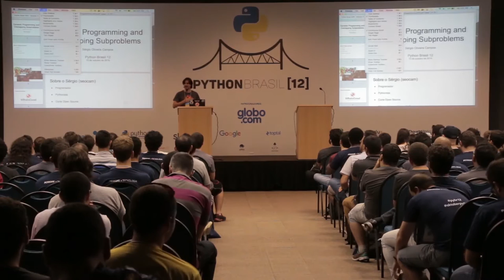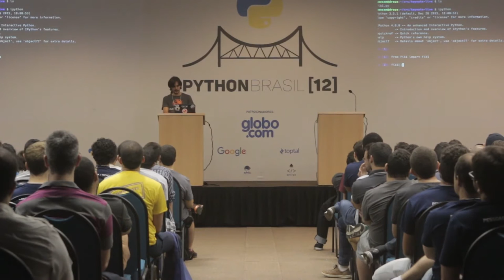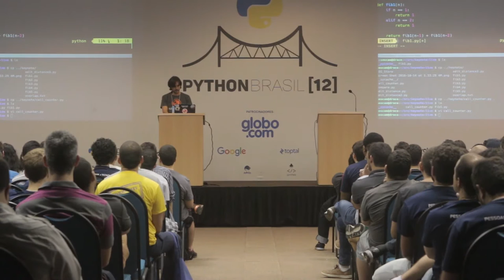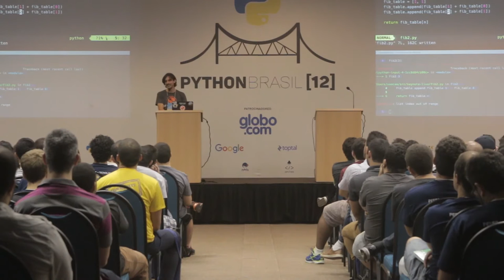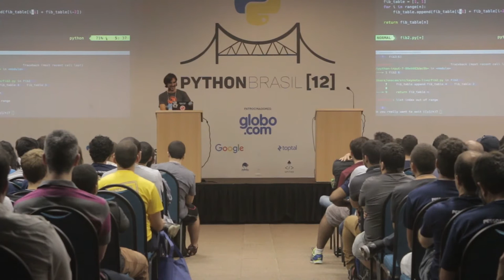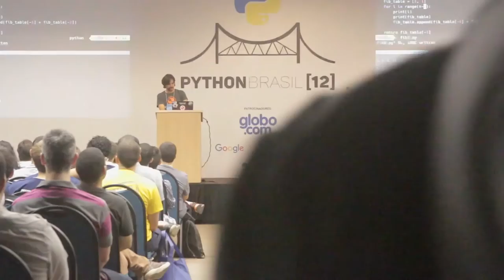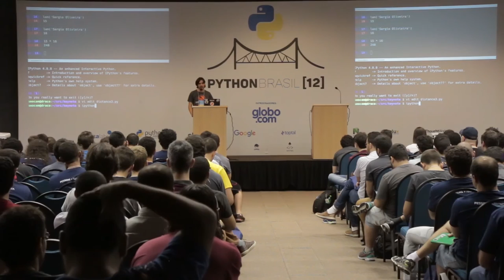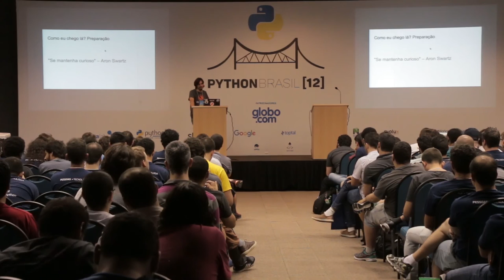Keynote Sergio Oliveira - Programação Dinâmica